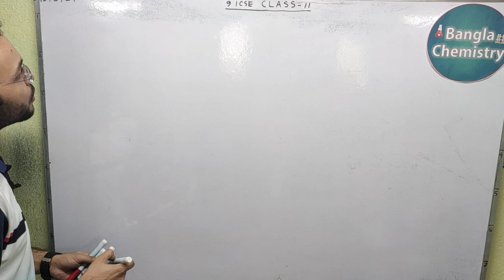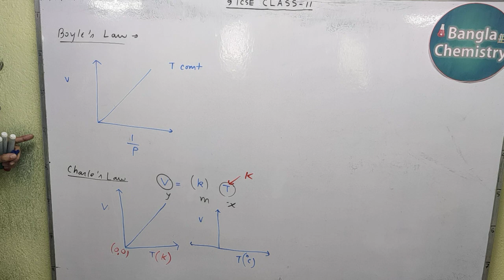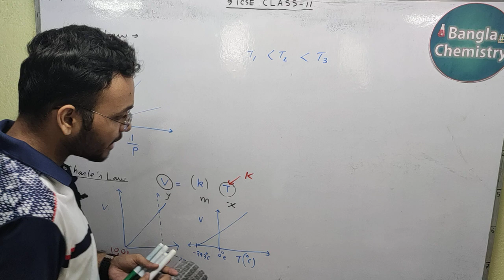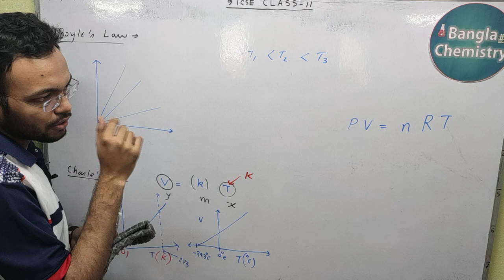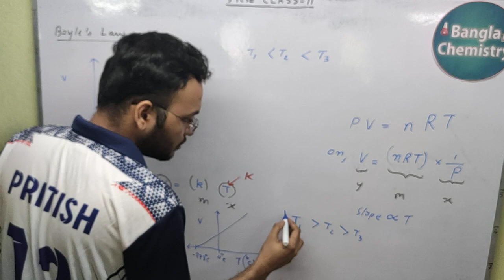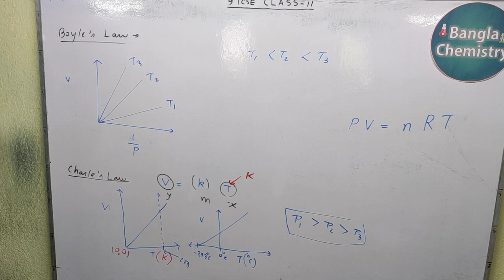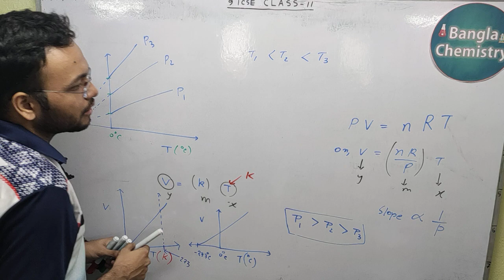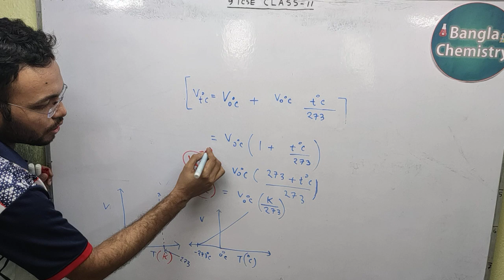Gas Laws - Class 9 ICSE - L3(a) - PV=nRT, absolute zero temperature, graph at different T and P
Hello students!
This is the first part of Lecture 3 on Gas Laws for class 9 ICSE students (2024-25 session).
Please watch lecture 1,2 before watching this lecture 3.